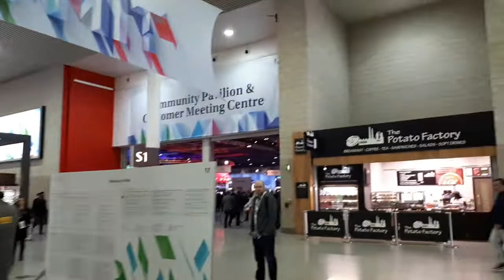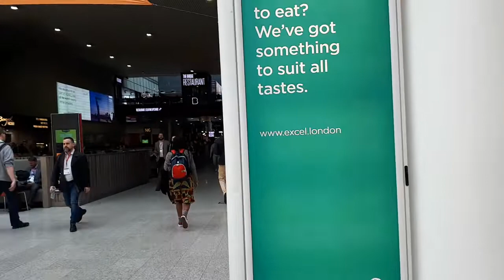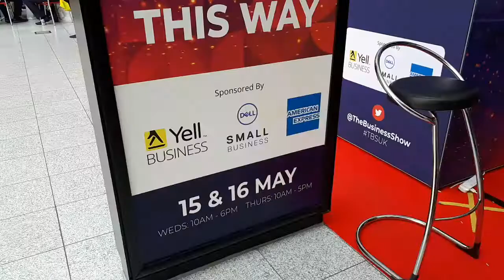Бизнес Выставка а Лондоне. The Business Show 2019.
ExCel The Business Show 2019, одна из важнейших выставок по бизнесу ежегодно проводящихся в Лондоне. Посетить, посмотреть, понять. а Наших там как не было так и нет, да и что мы там можем предложить?